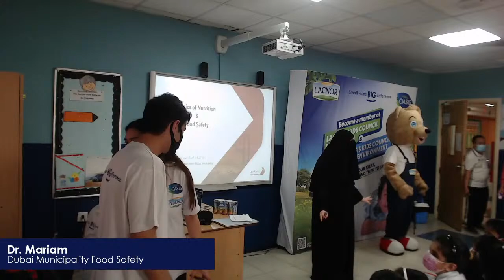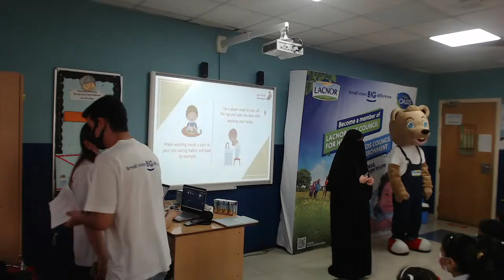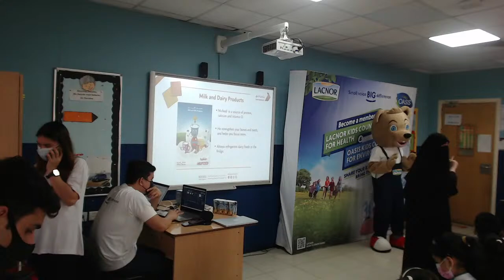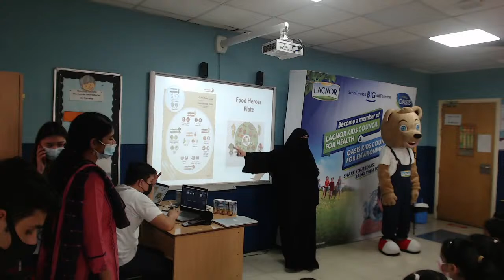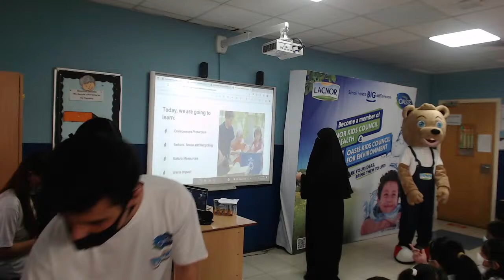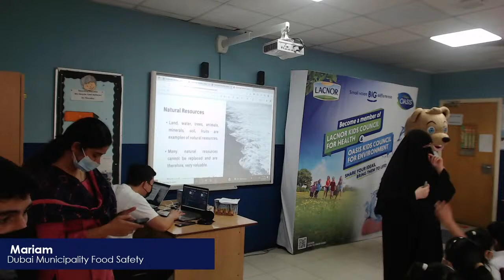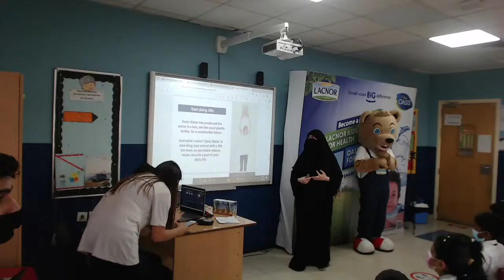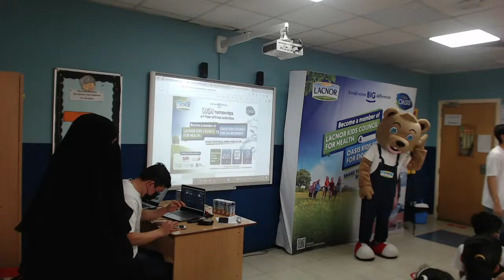Lacnor School Workshops – Delhi Private School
Learn about healthy food groups, healthy food plate, meet the food heroes and Doobie.